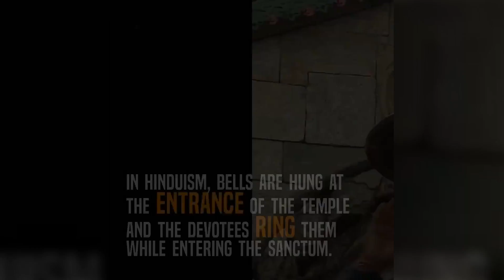Reasons Behind Why Temple Have Bells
In Hindu culture, this is the way a daily ritualistic worship is started, by ringing the bell.
Ringing BELLS means alot..!
Watch the video to know the reasons.